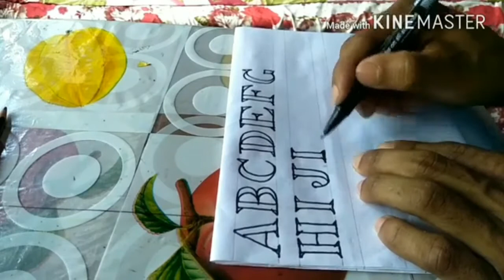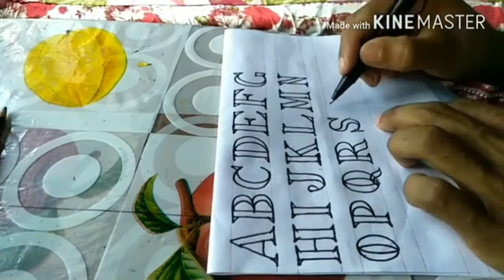How to construct Romans Block Letters